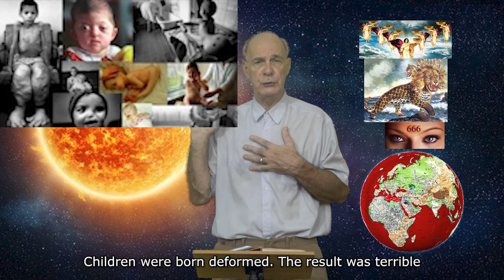What is the Great Tribulation? How long? Daniel and Revelation. Sermon by Wilfred Starrenburg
What does the Great Tribulation entail?
As made public by Jesus Christ in Daniel and Revelation, among others.
God is Love and He is not Wrath?
How long will the Tribulation last?
Introduction 00:00
Tribulation   15:33
Subtitles available in English
उपशीर्षक हिंदी में उपलब्ध